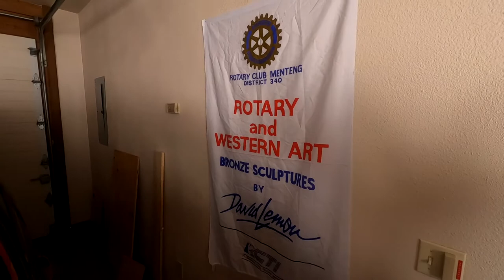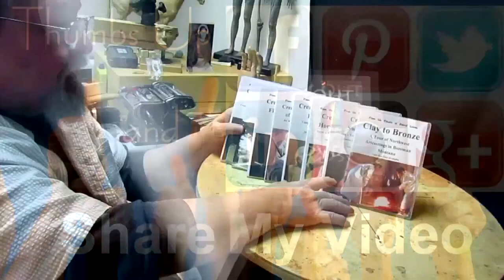How I Start My Day